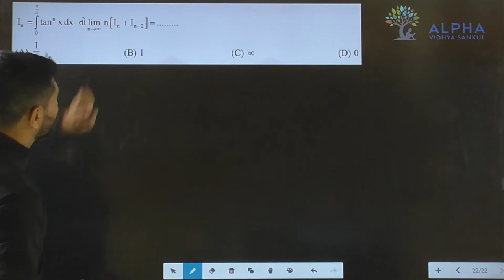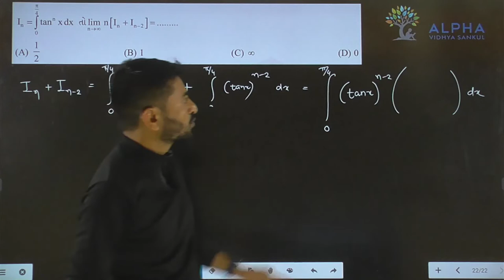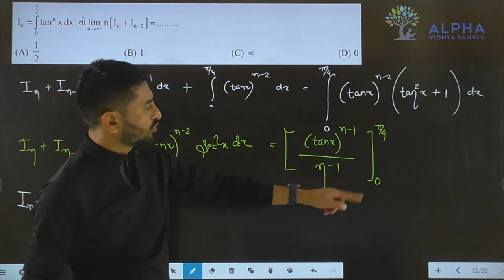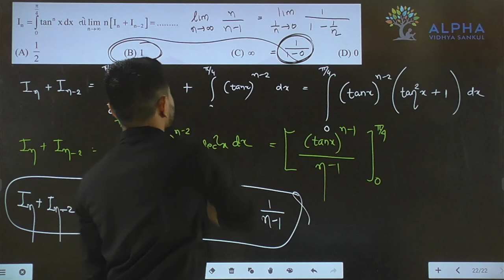Paper 2 | Section A | Que 22 | Maths | Std. 12 | Alpha Vidhya Sankul | in Gujarati by Padmani Sir